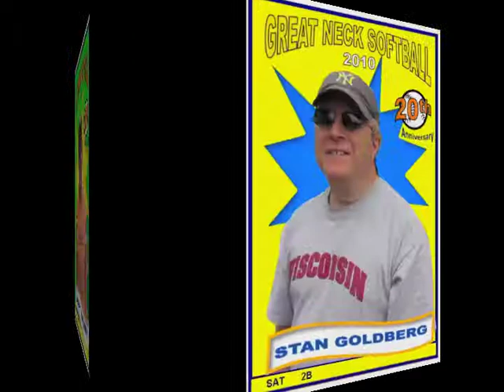Great Neck Softball Player Cards 2010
The 2010 Great Neck Weekend Softball Player cards. The cards are distributed to every member of Great Neck Softball Annually.